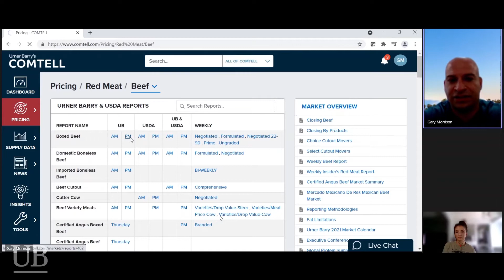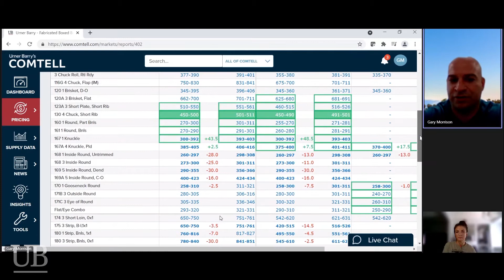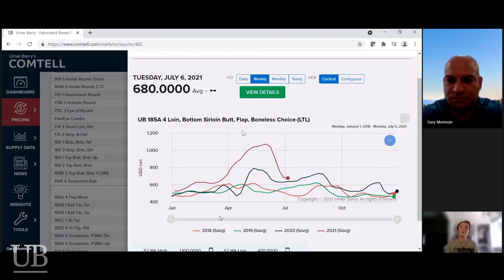State of the Market Episode 21: The Boxed Beef Market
The passing of Father’s Day grilling demand causes market correction, middle meat items driving the market and assisting foodservice, and more on this week's episode of State of the Market. Host Laura Zinger and Market Reporter Gary Morrison dive into the Boxed Beef Market.